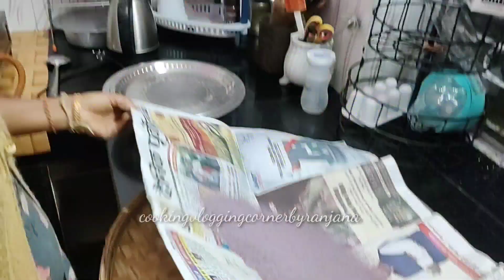তিল পিঠা/Mixit পিঠাগুড়ি কেনেকৈ খুন্দিব step by step মই জনাখিনি দেখাবলৈ চেষ্টা কৰিছোঁ/TIL PITHA